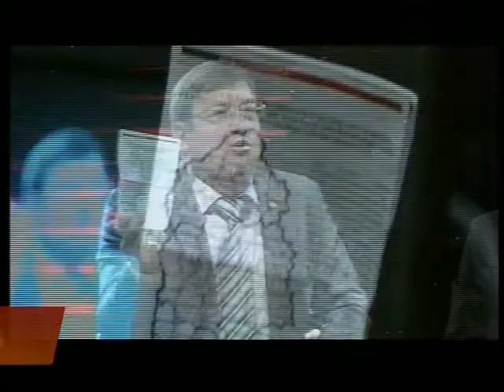СЦЕНА ефір за 23 05 15